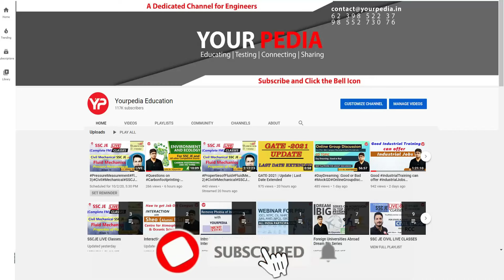I got highest marks 4.53 out of 5 in GT: Karnpal Experience sharing HPCL 2023 selection without GATE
Interested candidates to join Tailor made module for HPCL, RCFL etc Exam ,Fill the Google form